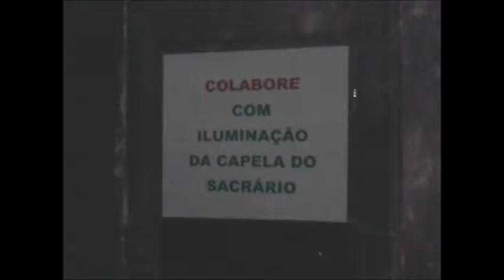ARQUITETURA QUE VALE A PENA VER (PARTE 02)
VEJA  Esta Igreja  , Que Arquitetura Linda que Ela Tem , Filmei  Para Você Poder Apreciar  Obras Maravilhosas  Que  Eram Feita em  Igrejas a muitos Anos..